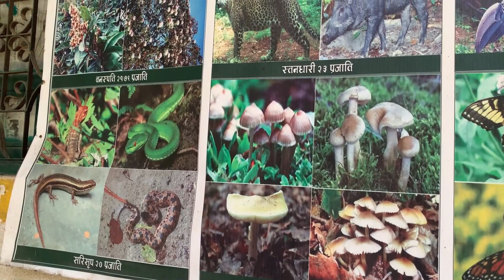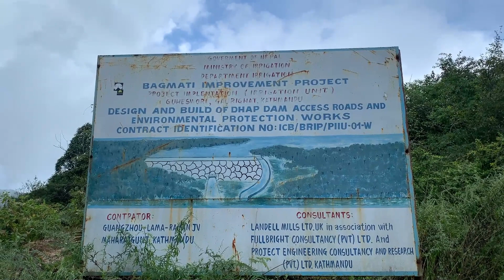SUNDARIJAL - TO - HAIBUNG HIKING | SINDHUPALCHOWK | MELAMCHI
2 DAYS HIKING TRIP TO HAIBUNG AND PRAKRITI RESORT